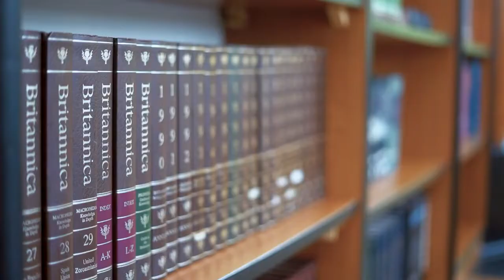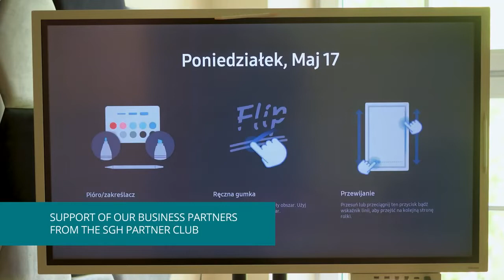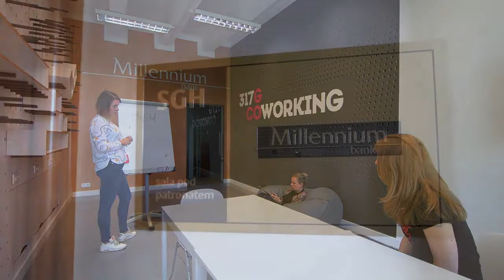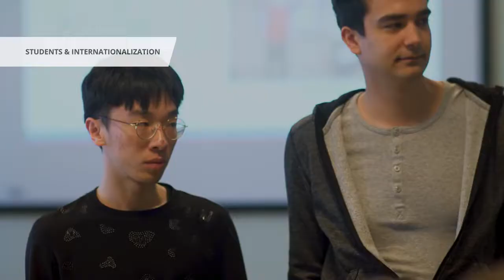SGH Warsaw School of Economics Virtual tour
Take a tour of SGH Warsaw School of Economics Campus. See the grounds, buildings, classrooms and listen to stories and fun facts about SGH – the oldest and the best economic university in Poland.
Want to join SGH? Learn more about our study programs and admissions.

Fulfill your next year's dream of studying Poland!

Get matched and apply to programs at educational institutions that meet your needs, and start your
Study, Poland Journey!

✅ Free Visa Filling and Lodgement
✅ Choose from 150+ institutions
✅ Fastest application processing
✅ Dedicated study visa counselor
✅ Visa filing by Expert Visa Officer
✅ 24/7 support